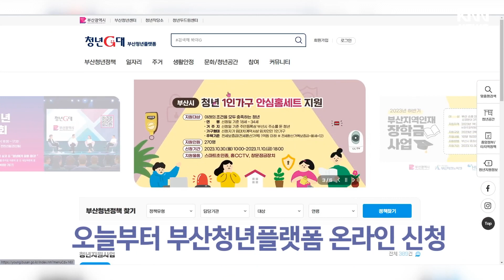부산청년 1인 가구 '안심홈세트' 지원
부산시가 부산에 거주하는 18살 이상 34살 이하 1인가구 청년에게 스마트 초인종과 홈CCTV, 창문잠금장치로 구성된 안심홈세트를 지원합니다.

지원대상은 270명으로 전세보증금 1억원 이하의 가구에 제한되며, 오늘(30)부터 다음달 10일까지 부산청년플랫폼에서 온라인으로 신청이 가능합니다.